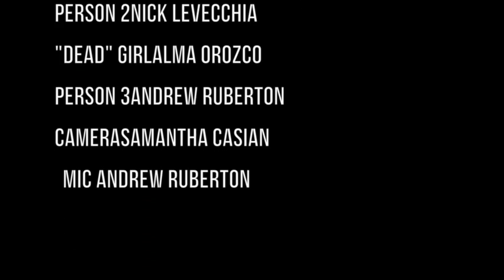The Big Day - Samantha Casian